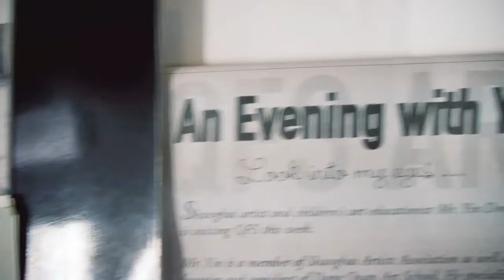QFS Art 001: An Evening with Yin Dong Quan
Shanghai artist Mr. Yin Dong Quan spends an evening in QFS, Cebu.